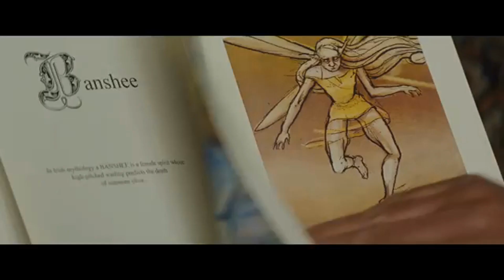Artemis Fowl Movie Review (Puppet Review)